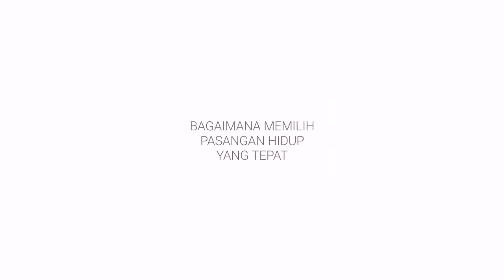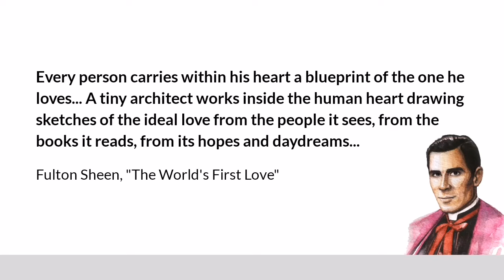Sharing Bagaimana memilih pasangan hidup yang tepat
Weekend kemarin aku lagi baca buku Fulton Sheen, The World's First Love, dan ada pesan yang sangat penting untuk membantu kamu mencari pasangan hidup yang tepat.

Nah, gimana menurut kamu? Share di komen yaa.